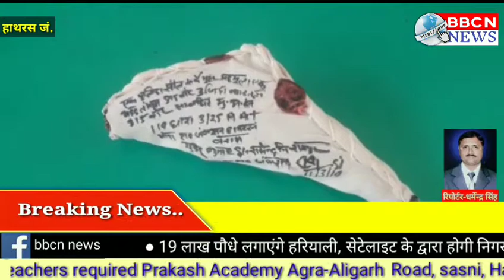हाथरस जंक्शन पुलिस ने अवैध हथियार सहित एक को भेजा जेल